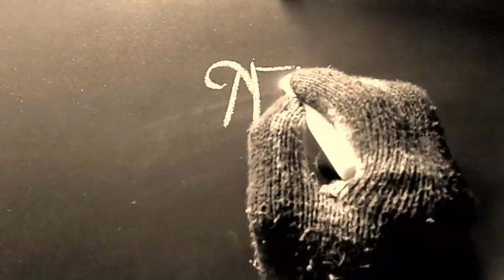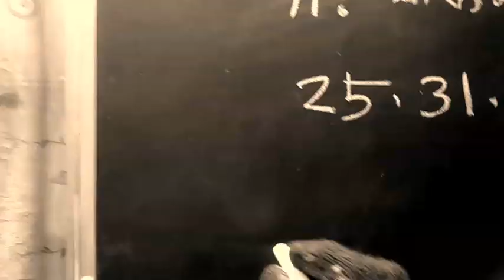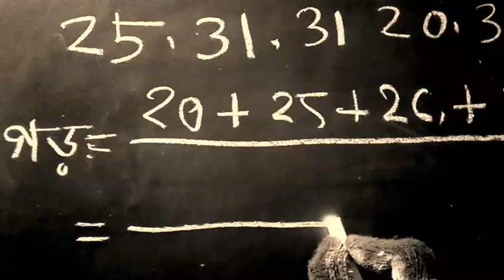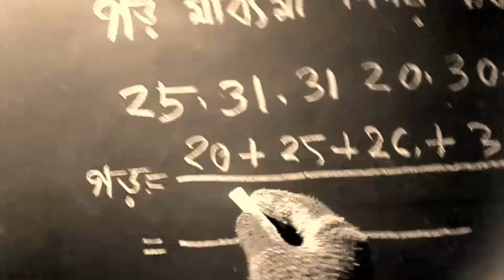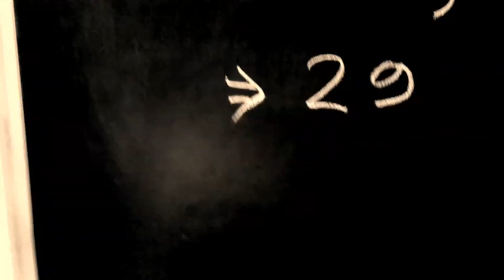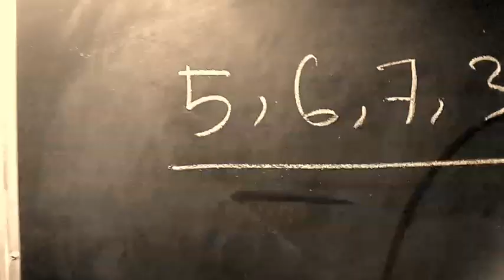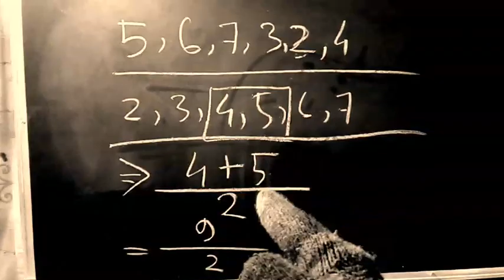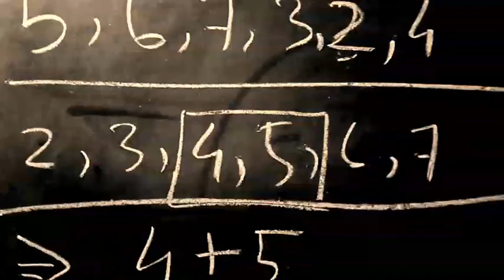HS Education গড়,মাধ্যমা নিৰ্ণয় কৰা (কেনেকৈ কৰিবা সম্পূৰ্ণ ভিডিঅ চোৱা)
(VERY IMPORTANT)